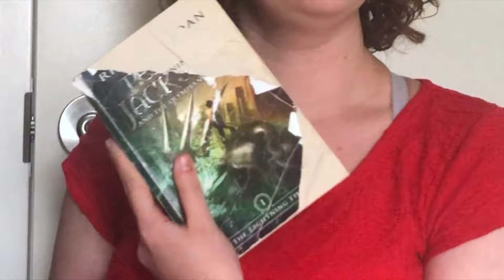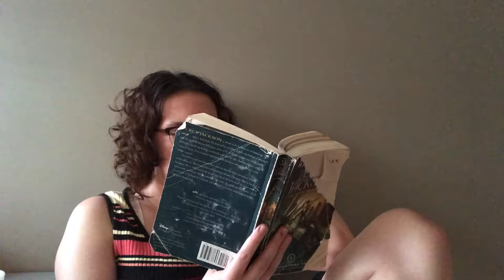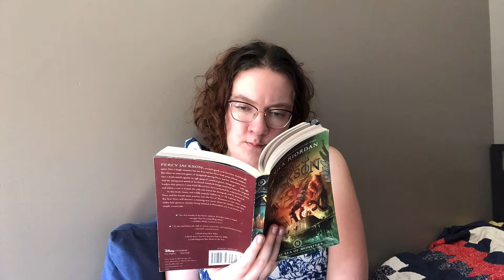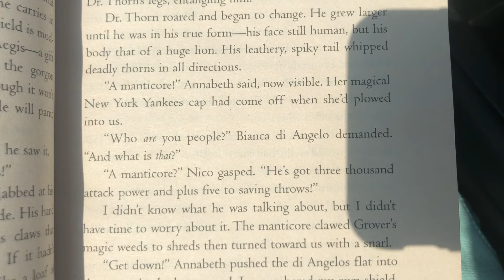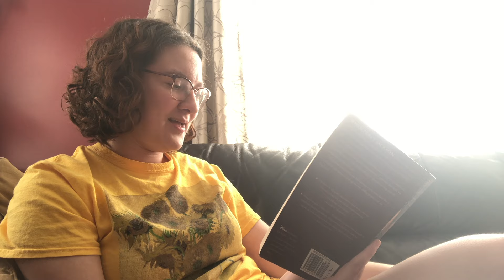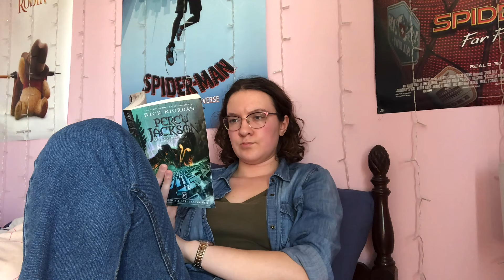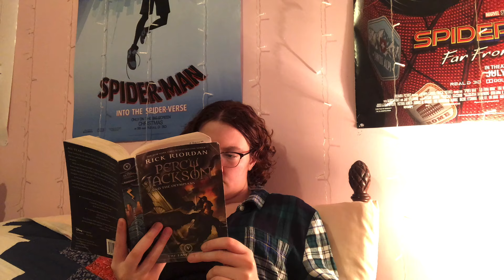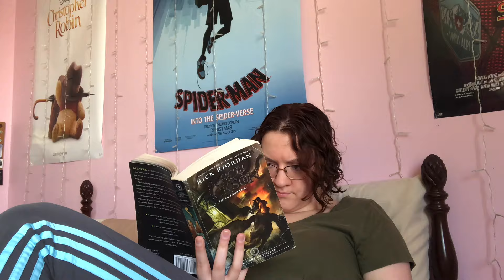Reading Percy Jackson & The Olympians For The First Time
It's impossible to exist in this world without knowing about the Percy Jackson series so I figured it was time to see what all the hype about this Peter Johnson kid was about. And maybe form some obsessions of my own.

(You do not need to know how many rants about Hephaestus I had to cut out)

Timestamps:
0:00- The Lightning Thief
11:26- Sea of Monsters
23:27- The Titan's Curse
34:42- The Battle of the Labyrinth
44:43- The Last Olympian